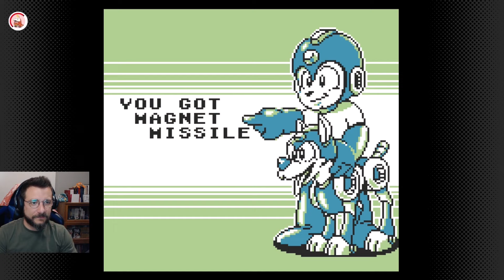Mega Man II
The easiest Mega Man game by a country mile.